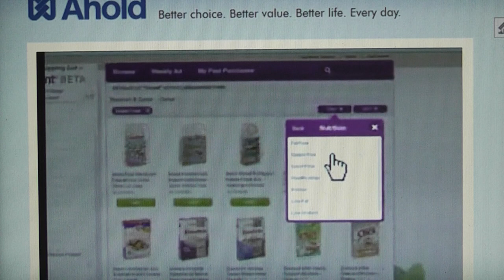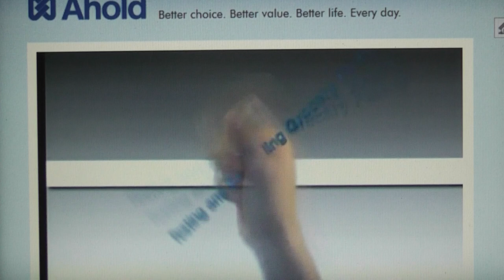Ahold online (Peapod (USA),Albert (NL)): Ordering by consumer and e-fulfilment processes 2012-2014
Period 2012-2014: Online sales foodretail will grow very fast. Ahold will strenghten the online-distribution network in the coming years

Edited by E-sharp: Esharplogistics is a activity of E-sharp: Consultancy and interim-management, focused on E-fulfilment, cross-channel and supply-chain management.